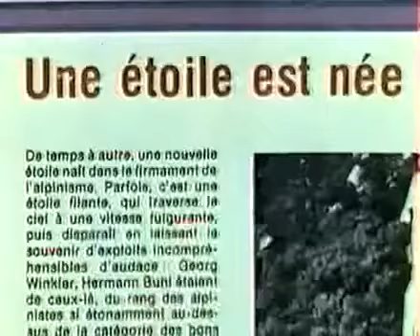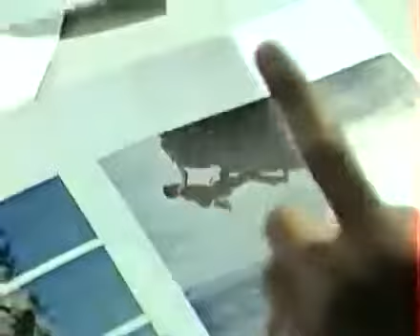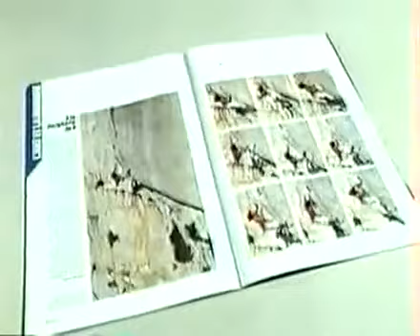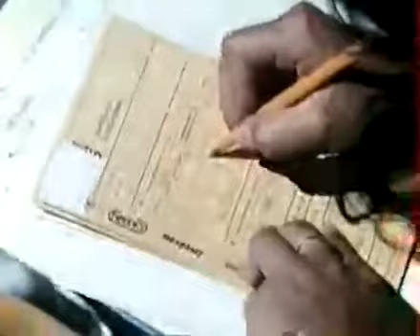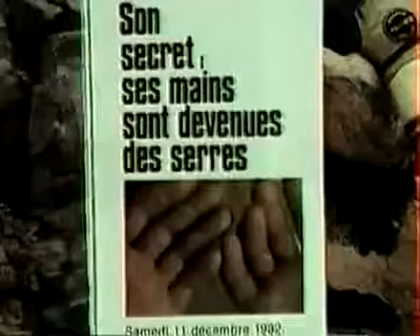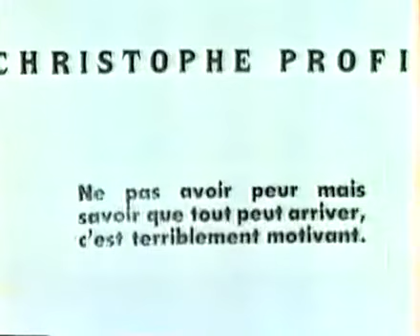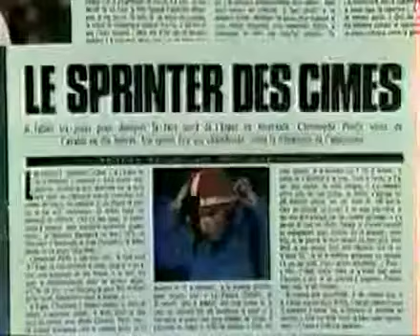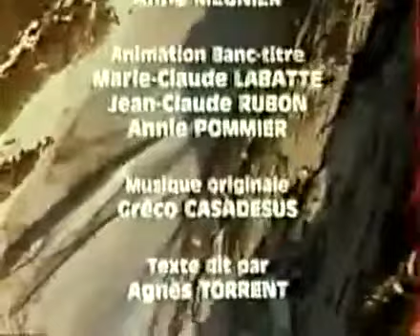Portrait de groupe (serie les conquérants de l'inutile)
Patrick Berhault, Patrick Edlinger, Eric Escoffier, Christophe Profit, Laurent Chevallier, Jean-Paul Janssen sous le viseur de Bernard Choquet et Bernard Dumont